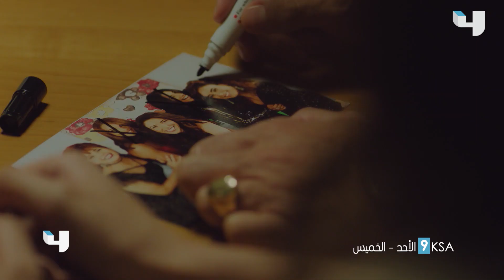بعالم الجريمة كل ما تقرِّب من القاتل، كل ما تبعُد عن الحقيقة!! العودة على